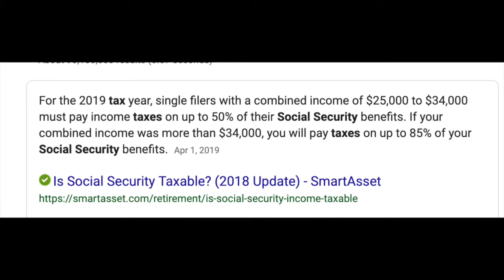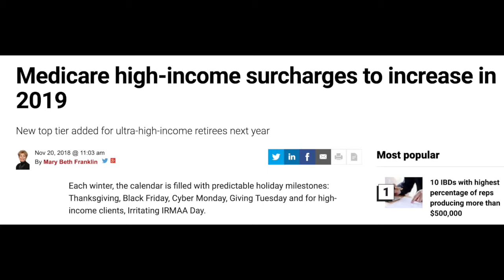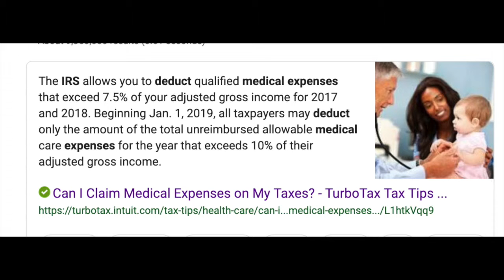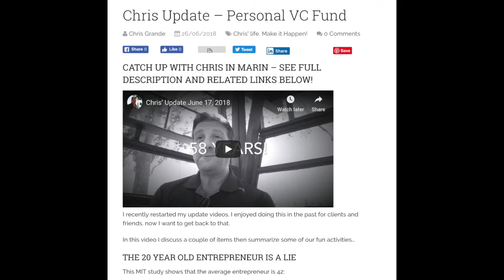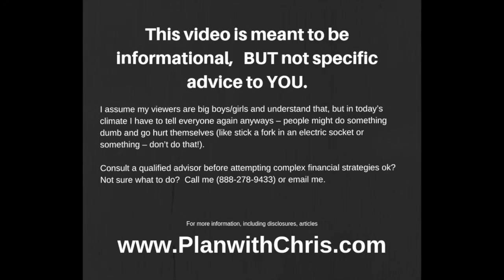What is the logic behind limiting contributions to an IRA or 401k?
Because I thought it was a good example of advanced retirement income planning. When planning for retirement income, you have to factor in future income vs the taxes, surcharges, loss of deductions and other problems that having a higher income could entail.

And with the direction our tax code is taking - clipping small parts of the population at a time so no large group complains - will continue. So they will get rid of social security maximization techniques this year, and then increase the threshold for medical deductions next year. Then they will increase the Medicare surcharges and who knows what else.

So understand that this is a method of advanced planning as you look out over each year in retirement to maximize what you take home and minimize taxes.

If you'd like advanced planning and this level of detail in your retirement income strategy, consider working with us and see if we are a good client/advisor match. Go to my intake form here:

Warmly,